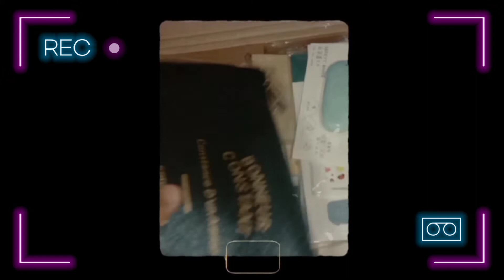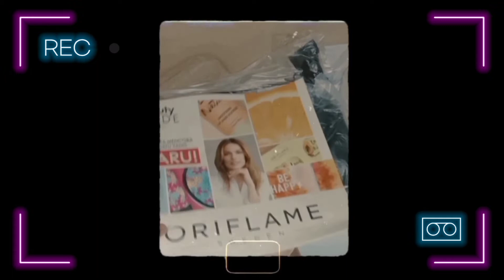sunny morning, unboxing package, making bed EllDay fashionblogger ☺☺🥰🥰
hello everyone sorry today i just uploaded a new video again because lately i've been very busy with my work at the office hope you guys like my new video ok happy watching🥰🥰🥳🥳☺☺

Happy Enjoy